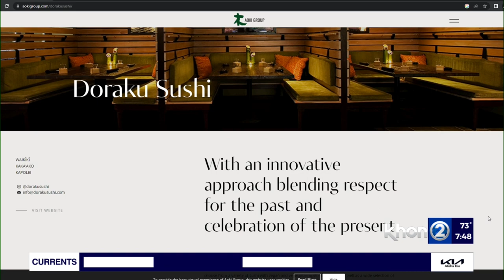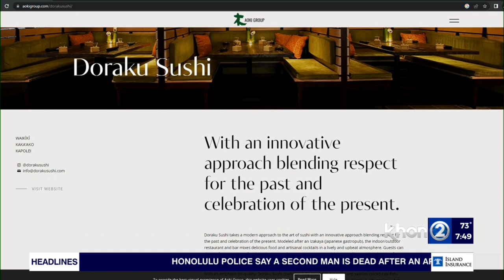Doraku Sushi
This morning in our Food2Go segment, we're taking a look at the Japanese food at Doraku Sushi. Chef Kelly Degala joined Wake Up 2day and displayed some dishes including hamachi, butterfish and yakisoba. Chef  Degala also talked about the history of the company and how the restaurant came to be. Doraku is also offering a Father's Day menu to its customers. On Oahu, the restaurant has locations in Waikiki, Kakaako, and Kapolei.